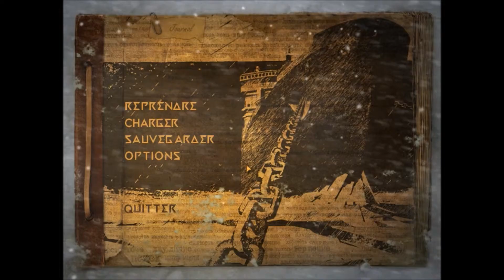Cryostasis Partie 16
Jeu : Cryostasis

Editeur : 1C Company
Développeur : Action Forms